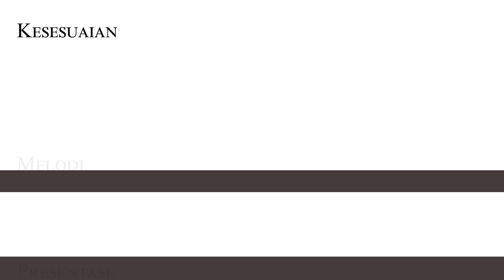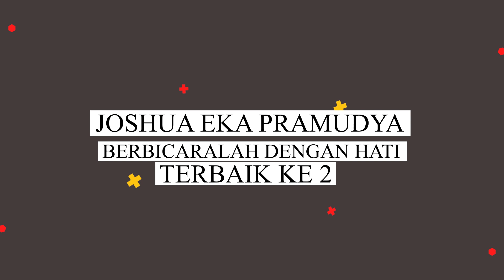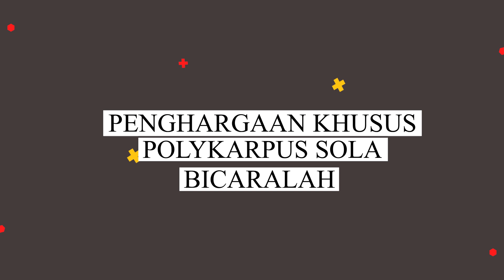Pengumuman Lomba Cipta Lagu Tema Pesan Paus, PKSN Online 2023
Hai, apa kabar? Semoga sehat2 ya… 😊
Salam sejahtera kita semua khususnya para peserta lomba cipta lagu tema dalam rangka Perayaan Komunikasi Sosial Nasional 2023. Berikut akan kami sampaikan pemenang lomba cipta lagu tema “Bicara dengan Hati”, menghidupkan pesan Paus pada Hari Komunikasi dalam kehidupan sehari-hari.

Dewan juri yang terdiri dari :
1. RD Semuel Sirampun – Anggota Pengurus Komsos KWI
2. Lisa A. Riyanto – Penyanyi; Anggota Pengurus Komsos KWI
3. Fanny Kalensang – Musisi

Penjurian didasarkan kriteria penilaian berikut ini:
1. Kesesuaian syair dengan tema Pesan Hari Komunikasi Sosial Sedunia ke-57 dari Paus Fransiskus
2. Melodi
3. Presentase lagu

Pada hari ini, Kamis, 20 April 2023, memutuskan 5 Lagu Terbaik untuk lomba cipta lagu tema Perayaan Hari Komunikasi Sosial Nasional 2023 adalah sebagai berikut:

JUARA 1: EDUARD MICHELIS A.W
BICARALAH DARI HATI

JUARA 2: JOSHUA EKA PRAMUDYA
BERBICARA DENGAN HATI

JUARA 3: TONY CHEN
BICARA DENGAN HATI

NIKODEMUS SUHARSA
BERBICARA DENGAN HATI

ALBERTUS PRIMADI WIRAWAN
BERBICARA DENGAN HATI
PENGHARGAAN KHUSUS:
POLYKARPUS SOLA
BICARALAH

Demikian keputusan kami, Para Dewan Juri yang bersifat mutlak dan tidak dapat diganggu gugat.

Selamat kepada pada Pemenang/ sampai bertemu kembali di waktu yang akan datang./
Salam sehat, tetap semangat…../